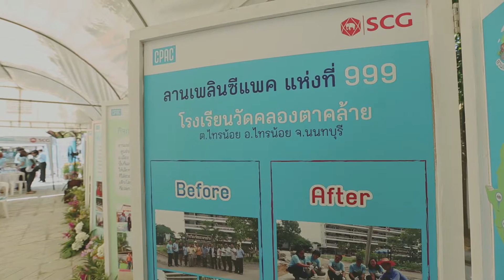[CPAC] ลานเพลินซีแพค หนึ่งล้านตารางเมตร_โรงเรียนวัดคลองตาคล้าย (v2)